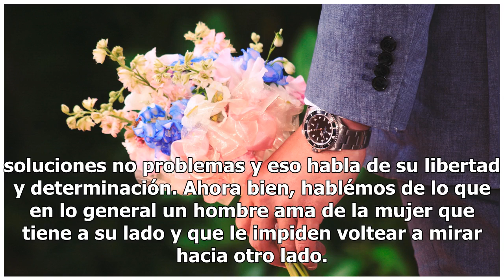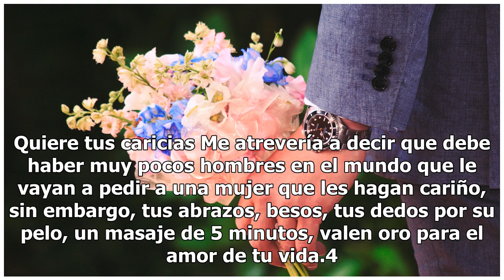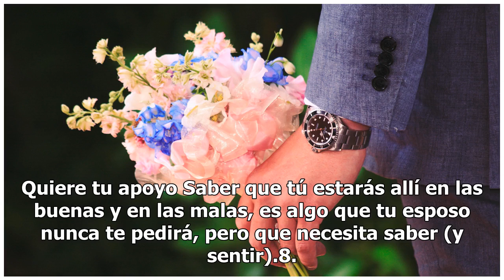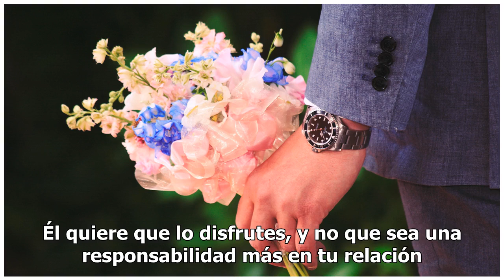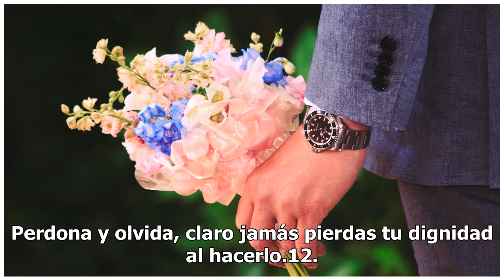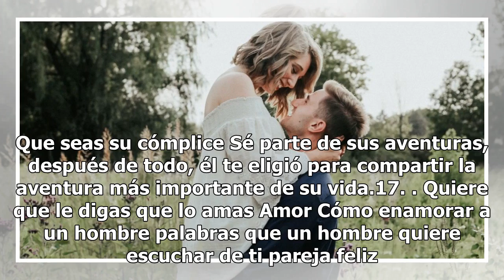Cómo mantener enamorado a un hombre; el manual de 17 pasos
Cómo mantener enamorado a un hombre; el manual de 17 pasos ¡Hey linda, si quieres enamorar a un hombre es sencillo, dale lo que tú misma deseas recibir! Construye, nunca destruyas, los hombres aman a las cabronas por un simple motivo, les dan soluciones no problemas y eso habla de su libertad y dete...